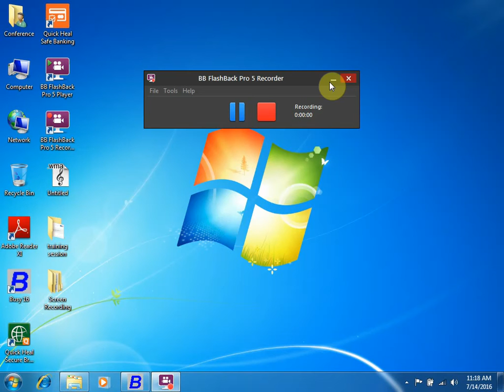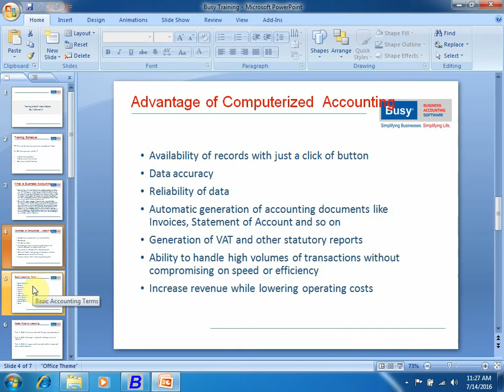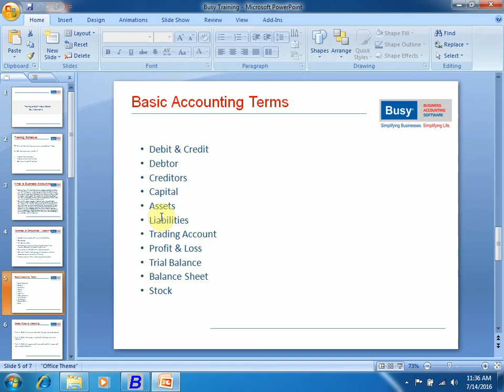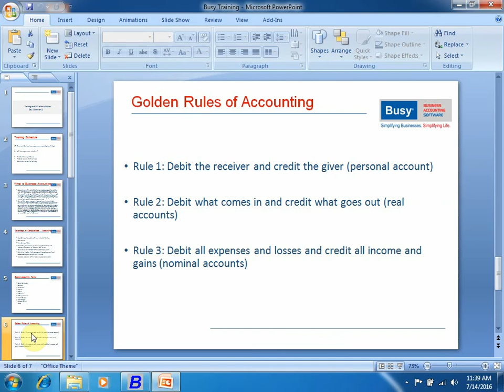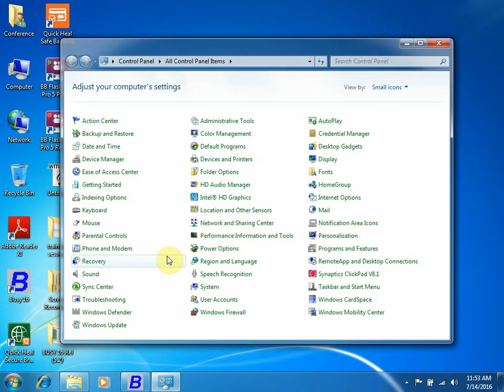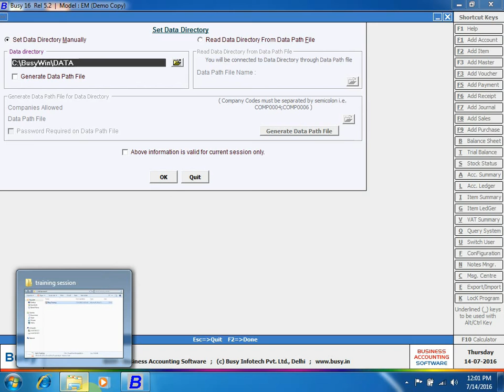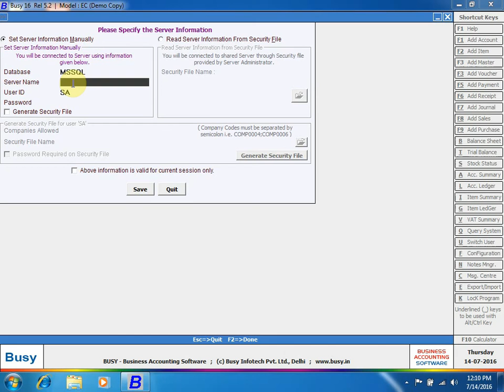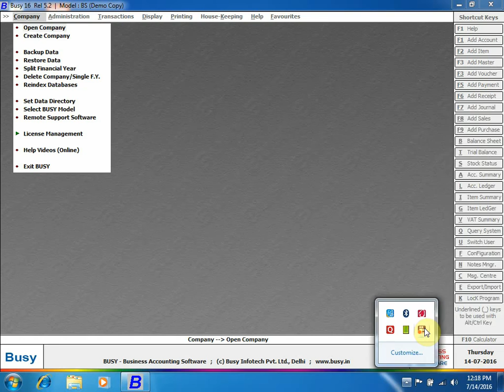BUSY Basic - Session 1